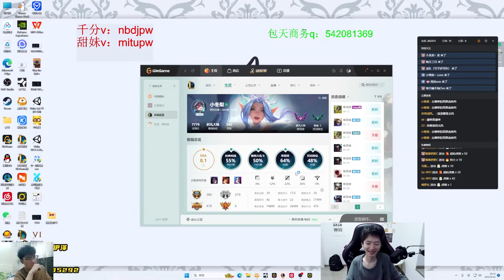Try this Ezreal Buid you will Reach Diamond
This's Han QianLuo - 2255LP ADC on Super Server - Patch 13.12